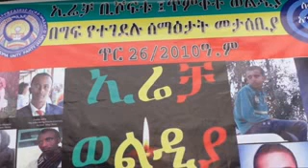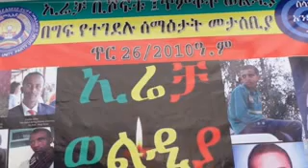Ethiopia Special News | በኢትዮጵያ በተቃውሞ የተገደሉ ዜጎችን ለማሰብ ዛሬ አዲስ አበባ ላይ ( 4 Feb, 2018 )